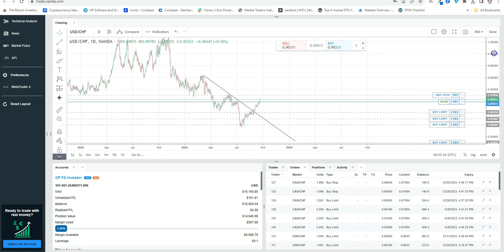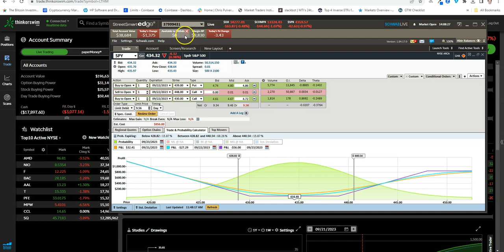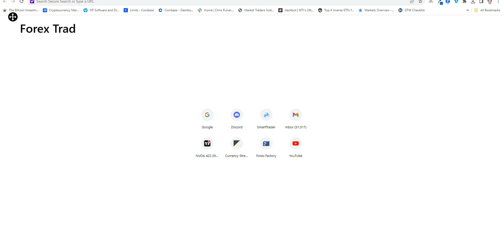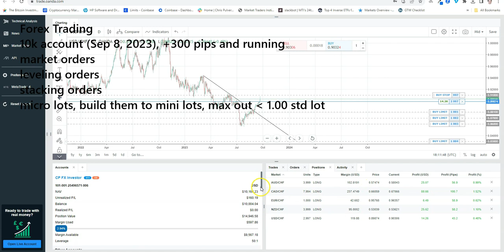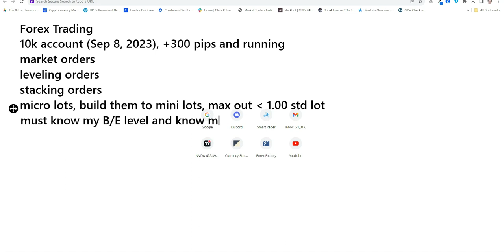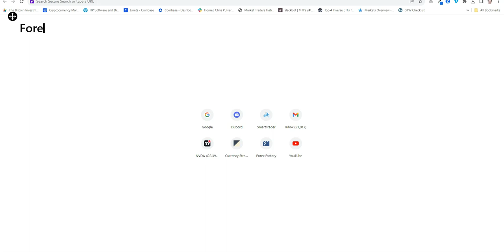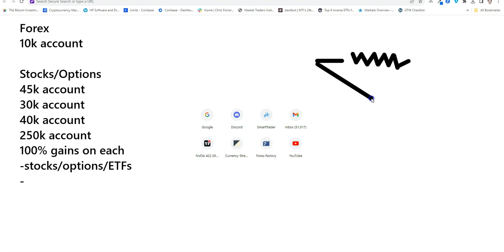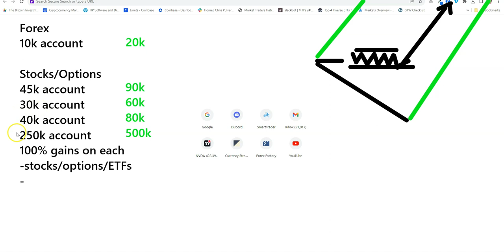Trader's Path to 100% - Episode 1 (2023 Sep 21)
Real Trader - Real Accounts - Real Returns

I'm starting a new playlist inspired by a recent course I created called Portfolio Builder. The Trader's path to 100% is about the step by step process of trading and growing accounts consistently. I'm trading Forex, Stocks, and Options accounts of all different sizes with the same goal - to double the accounts in 6 to 12 months. This isn't pie in the sky. This requires meticulous planning and strategizing, and fortunately I've been at this for a long time and I'm happy to share how I do it. This video blog will be updated on a weekly and bi-weekly basis.

SOCIAL CHANNELS
NOTE: YouTube and Twitter I am most active

BIO
I've been trading the financial markets for over 20 years. Stocks, Options, Futures, Forex, and Cryptos. All I care about are results and here's the secret to successful trading - Win more than you lose (%) and Win bigger than you lose ($). There are infinite possibilities to HOW you achieve results, but those two elements are binary keys to success. I teach and mentor people worldwide in all markets and my goal is to help everyone learn faster and trade better. I am delivering first class education, real-world and live market trading, and timeless lessons to help people reach their goals - all while having some fun in the process. Enjoy the journey and enjoy the process. I'll see you in the markets.

MARKET TRADERS INSTITUTE
Would you like to trade with me LIVE during the week? I host trading rooms covering asset classes including Stocks, Options, Forex, Cryptos and provide market commentary on micro / macro and geopolitical landscapes. Flex Trading Room and Equities On Demand are my two trading rooms running every trading week.

UNION CAPITAL PARTNERS
If interested in learning more about Hedge Funds, Real Estate or Private Equity? Visit unioncp.com and explore how Wall Street Meets Main Street. Union Capital Partners is also on YouTube